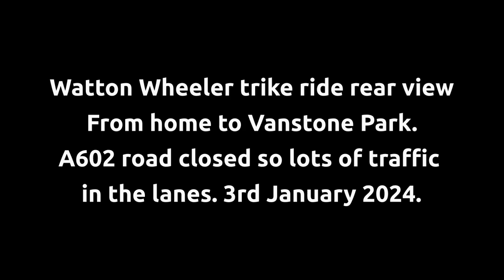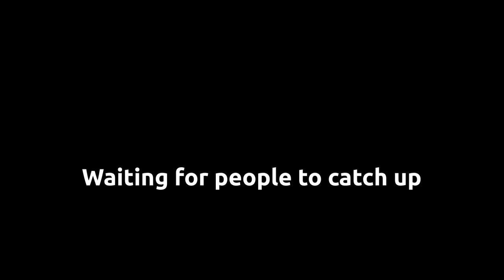Watton Wheeler ride to Vanstone Park Rear view with music 3rd Jan 2023